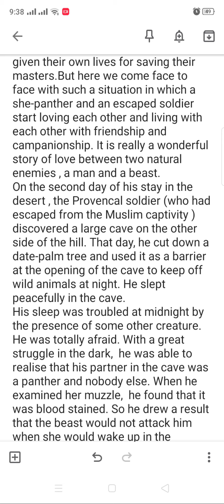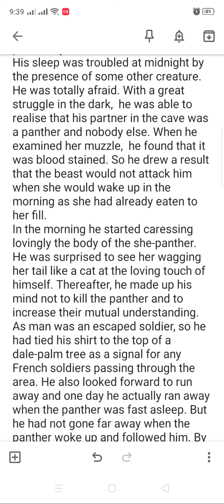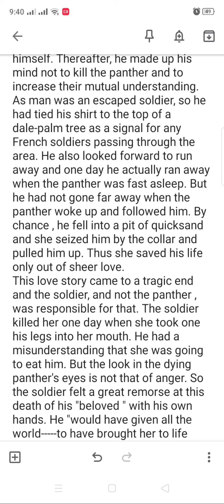B.A English Important Question #1.. A Passion in the Desert... notes.. short stories